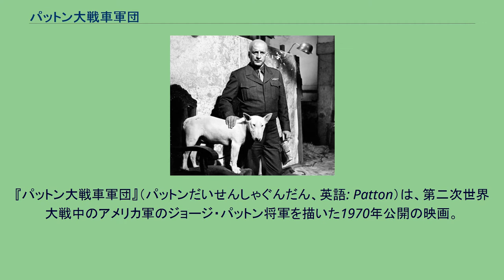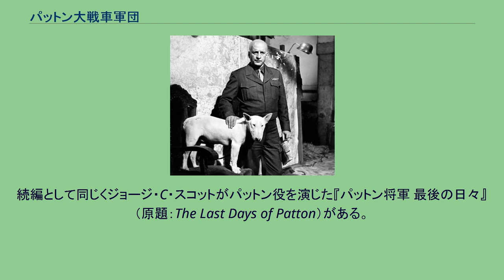パットン大戦車軍団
フランクリン・J・シャフナーの監督映画
『パットン大戦車軍団』（パットンだいせんしゃぐんだん、英語: Patton）は、第二次世界大戦中のアメリカ軍のジョージ・パットン将軍を描いた1970年公開の映画。
主演はジョージ・C・スコット。
パットンの生涯を映画化する動きは1953年に始まり数回行われた。
パットン家はプロデューサーその他から映画制作への協力を申し込まれた。
彼らはパットンの日記と家族の出演を望んだ。
しかし彼らが一家を訪問したのはパットンの未亡人のビアトリス・エール・パットンの葬儀の直後で、その後家族は映画に対し頑なになり、映画化への協力を拒絶した。
家族からの協力を得られなかったフランシス・フォード・コッポラとエドマンド・H・ノースは、下記の2冊の伝記から脚本を制作した。
映画はフランクリン・J・シャフナーが監督した。
パットンと共に戦い下記の伝記の作者でもあるオマール・ブラッドレーも本作のアドバイザーを務めている。
映画は北アフリカでの第2軍団司令官への着任から始まり、シチリア島侵攻時では第7軍司令官となったが、現場で戦争後遺症の兵士を殴ったことで、第7軍司令官から解任され、イギリスに戻されたが、ノルマンディー上陸作戦時に第3軍司令官として復帰、その後のバルジの戦いで戦史に残る功績を上げた後、1945年10月の第15軍司令官への異動までを描いており、ブラッドレーやドイツの情報将校オスカル・シュタイガーが狂言回しとして登場する。
オープニングのモノローグは1944年6月5日、ノルマンディー上陸作戦に先立って行われたスピーチ（第3軍に対するパットンの演説）を元にした物であったが、実際のスピーチには多くの不敬表現が含まれており（パットンは平時から言葉遣いの乱暴さで有名であった）、映画ではそのような表現の大部分は排除されるかあるいはより穏やかな表現に置き換えられた。
ロケーションはスペインやベルギーで行われ当時スペイン陸軍が保有していた戦闘車両（M24軽戦車、M41軽戦車、M48パットン等）がアメリカ軍やドイツ軍のものとして登場する。
パットンを演じたジョージ・C・スコットはアカデミー最優秀主演男優賞を受賞し、「史上最高の演技の1つ」と賞賛されたが、スコットはオスカーの授賞式を「肉のパレード」と呼んで受賞を拒否した。
2003年にはアメリカ議会図書館が「文化的に重要である」として、アメリカ国立フィルム登録簿に同作を登録した。
続編として同じくジョージ・C・スコットがパットン役を演じた『パットン将軍 最後の日々』（原題：The Last Days of Patton）がある。